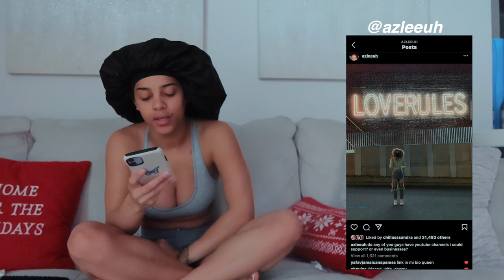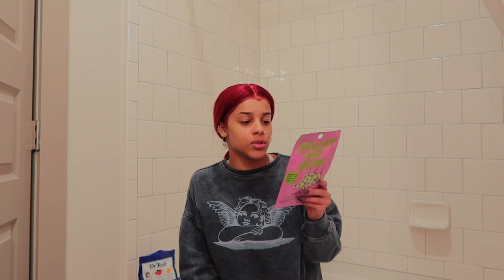vlog: come to my appts with me I GOT A WIG! *24 hour transformation* | Azlia Williams